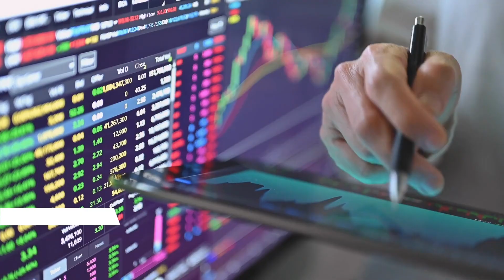Money Marketing Weekly Wrap Up – 14 Aug to 18 Aug